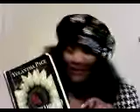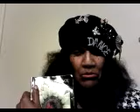Zoom Went The Fly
Reading in London, Homesick for America
Emerging Voice of the 21st century